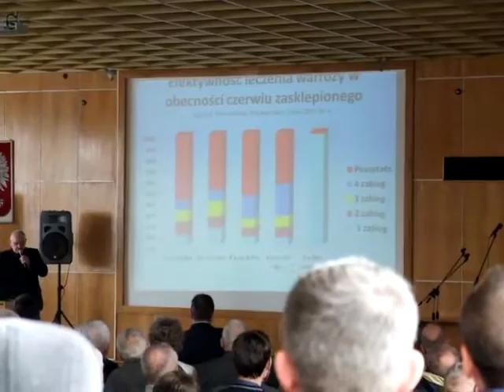25 konferencja pszczelarska przysiek.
Wrzucam taki mega krótki i bardzo pocięty filmik z 25 konferencji pszczelarskiej w Przysieku. Generalnie był to bardzo miły dzień. Mądre głowy i politycy niestety musieli powiedzieć swoje wyświechtane frazesy, z których to pewnie i tak nic nie wyniknie ale co zrobić:) Śpiewał też zespół folklorystyczny Gniewkowianie. Nawet i ładnie ale moim zdanie za długo i szlak mnie trafiał siedząc na kaloryferze i czekając na wykład Pana Igora Pawłyka :) Ale się doczekaliśmy i uważam, że było warto. Węza robiona na zamówienie mega dobrej jakości komórka 5,1 . Ogólnie jestem zadowolony.